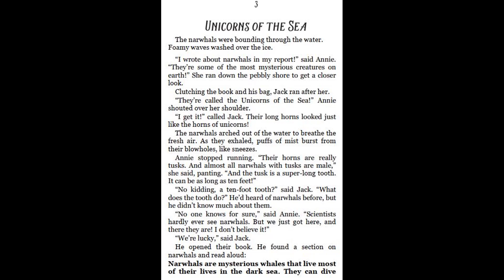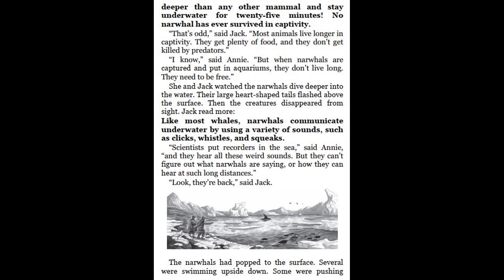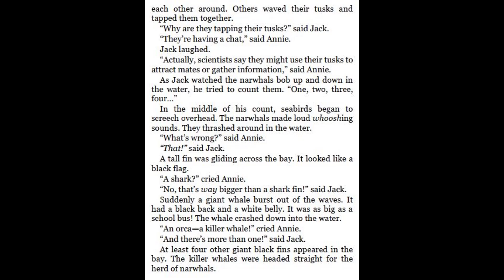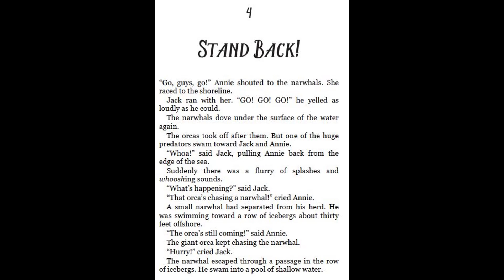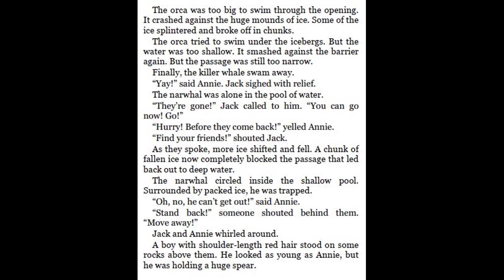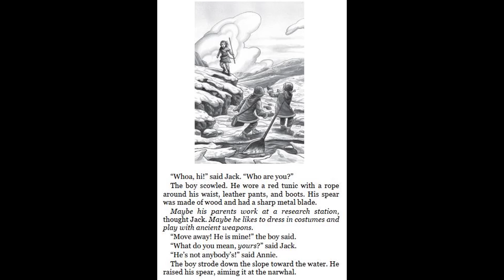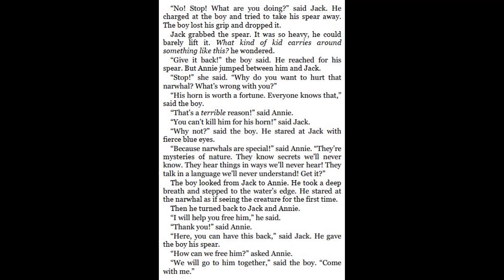Magic Tree House #33 Narwhal on a Sunny Night by Mary Pope Osborne -Chapter 3-4 |Read aloud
33. Magic Tree House #33 Narwhal on a Sunny Night by Mary Pope Osborne -Chapter 1-2 |Read aloud
32. Magic Tree House #32 To the Future, Ben Franklin by Mary Pope Osborne -Chapter 9-10 |Read aloud
32. Magic Tree House #32 To the Future, Ben Franklin by Mary Pope Osborne -Chapter 7-8 |Read aloud
32. Magic Tree House #32 To the Future, Ben Franklin by Mary Pope Osborne -Chapter 5-6 |Read aloud
32. Magic Tree House #32 To the Future, Ben Franklin by Mary Pope Osborne -Chapter 3-4 |Read aloud
32. Magic Tree House #32 To the Future, Ben Franklin by Mary Pope Osborne -Chapter 1-2 |Read aloud
31. Magic Tree House #31 Warriors in Winter by Mary Pope Osborne -Chapter 3- 4 |Read aloud
30. Magic Tree House #30 Hurricane Heroes in Texas by Mary Pope Osborne -Chapter 10 |Read aloud
30. Magic Tree House #30 Hurricane Heroes in Texas by Mary Pope Osborne -Chapter 9 |Read aloud
30. Magic Tree House #30 Hurricane Heroes in Texas by Mary Pope Osborne -Chapter 8 |Read aloud
30. Magic Tree House #30 Hurricane Heroes in Texas by Mary Pope Osborne -Chapter 7 |Read aloud
30. Magic Tree House #30 Hurricane Heroes in Texas by Mary Pope Osborne -Chapter 6 |Read aloud
30. Magic Tree House #30 Hurricane Heroes in Texas by Mary Pope Osborne -Chapter 5 |Read aloud
30. Magic Tree House #30 Hurricane Heroes in Texas by Mary Pope Osborne -Chapter 4 |Read aloud
30. Magic Tree House #30 Hurricane Heroes in Texas by Mary Pope Osborne -Chapter 3 |Read aloud
30. Magic Tree House #30 Hurricane Heroes in Texas by Mary Pope Osborne -Chapter 2 |Read aloud
30. Magic Tree House #30 Hurricane Heroes in Texas by Mary Pope Osborne -Chapter 1 |Read aloud
1. Magic Tree House Super Edition #1 World at War, 1944 by Mary Pope Osborne -Chapter 14 |Read aloud
1. Magic Tree House Super Edition #1 World at War, 1944 by Mary Pope Osborne -Chapter 13 |Read aloud
1. Magic Tree House Super Edition #1 World at War, 1944 by Mary Pope Osborne -Chapter 12 |Read aloud
1. Magic Tree House Super Edition #1 World at War, 1944 by Mary Pope Osborne - Chapter 11 | Read aloud
1. Magic Tree House Super Edition #1 World at War, 1944 by Mary Pope Osborne -Chapter 10 |Read aloud
1.Magic Tree House Super Edition #1 World at War, 1944 by Mary Pope Osborne -Chapter 9 |Read aloud
1. Magic Tree House Super Edition #1 World at War, 1944 by Mary Pope Osborne -Chapter 8 |Read aloud
1. Magic Tree House Super Edition #1 World at War, 1944 by Mary Pope Osborne -Chapter 7 |Read aloud
1. Magic Tree House Super Edition #1 World at War, 1944 by Mary Pope Osborne -Chapter 5 - 6 |Read aloud
1. Magic Tree House Super Edition #1 World at War, 1944 by Mary Pope Osborne -Chapter 3 - 4
1. Magic Tree House Super Edition #1 World at War, 1944 by Mary Pope Osborne -Chapter 1 - 2
29. Magic Tree House Super Edition #29 A Big Day for Baseball by Mary Pope Osborne - Chapter 5 - 6
29. Magic Tree House Super Edition #29 A Big Day for Baseball by Mary Pope Osborne - Chapter 3 - 4
29. Magic Tree House Super Edition #29 A Big Day for Baseball by Mary Pope Osborne - Chapter 1 - 2
48. Magic Tree House #48 A Perfect Time for Pandas by Mary Pope Osborne - Chapter 9 - 10
48. Magic Tree House #48 A Perfect Time for Pandas by Mary Pope Osborne - Chapter 7 - 8
48. Magic Tree House #48 A Perfect Time for Pandas by Mary Pope Osborne - Chapter 5 - 6